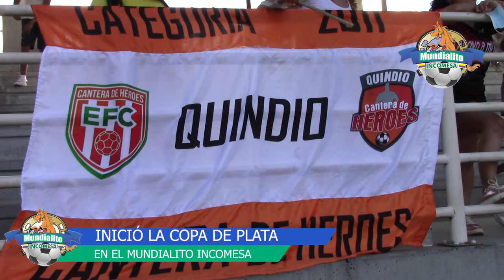MUNDIALITO INCOMESA MELGAR 2021- INICIÓ LA COPA DE PLATA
La Copa de Plata se convirtió en un envión anímico para los equipos que no lograron avanzar a la gran final. Aquí el resumen de dicha instancia donde volvió a aparecer la alegría.